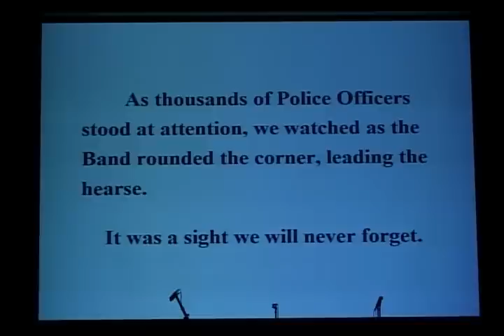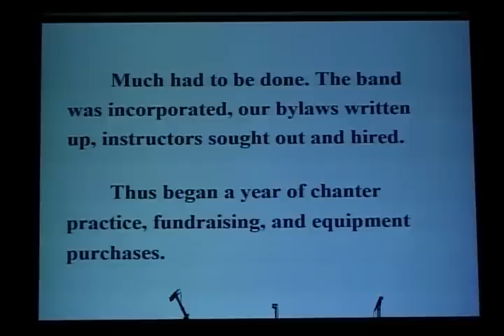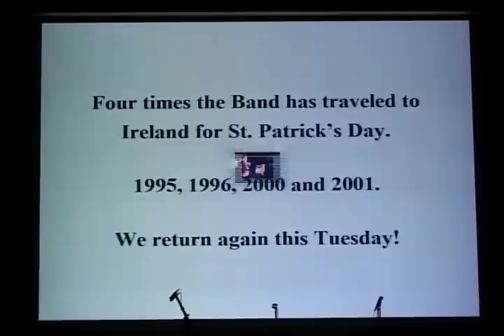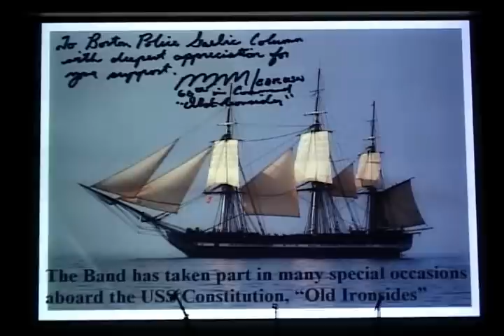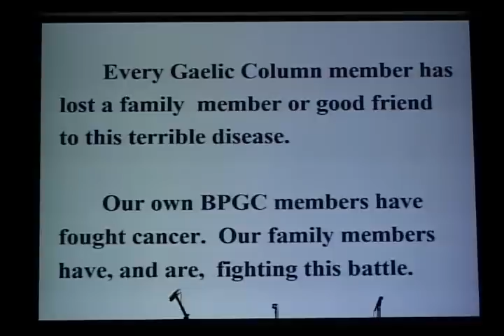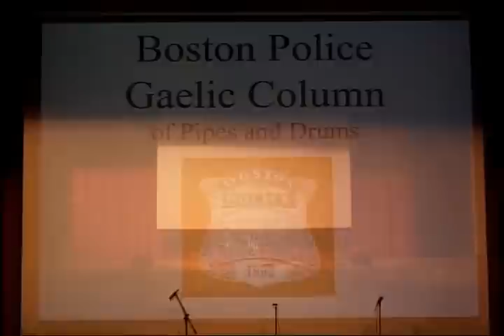Bagpipers, Boston Police Gaelic Column 2007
Boston Police Gaelic Column, the Boston Police's Bagpipe Band, performing at a Jimmy Fund event for Dana Farber Cancer Institute in Milton, MA on Mar 10th, 2007. The tunes are Pikeman's March - 20 Men From Dublin - A Nation Once Again.  For more info on the band, visit bostonpolicegaeliccolumn.com or Facebook